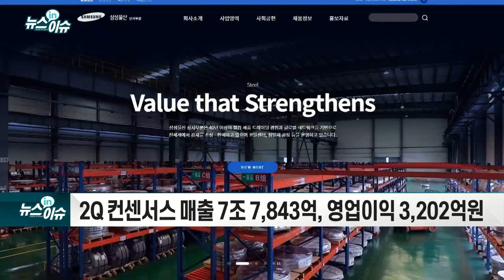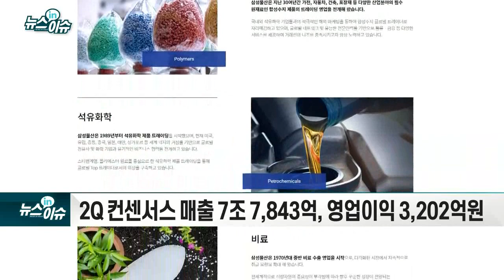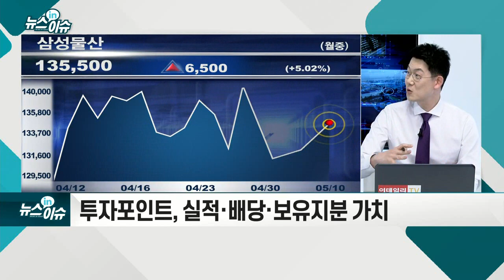해외건설시장 회복세… 삼성물산, 1Q 수주 '선두'_기업IN이슈 (20210510)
# 韓, 3월 해외건설 수주 40.6억달러… 전년 동월比 2배
- 올해 세계 건설시장 11.3조달러 전망… 전년比 4.8%↑
- 삼성물산, 1분기 23.4억달러 수주… 점유율 29.3%
- 철근 가격, 연초 대비 30% 상승… 업계 대응 관건
- 2Q 컨센서스 매출 7조 7,843억, 영업이익 3,202억원
- 투자포인트, 실적·배당·보유지분 가치